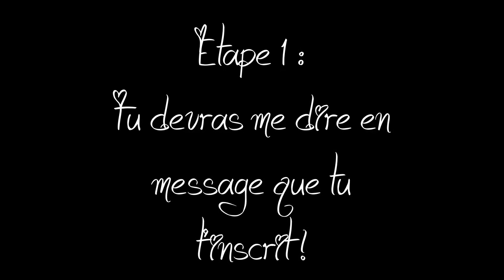Mini miss Woozworld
Mini-miss Woozworld : C'est moins important ! La récompense sera dans la prochaine vidéo !! ♥